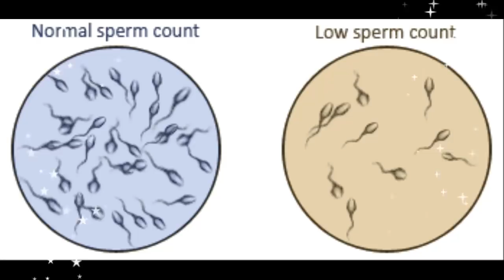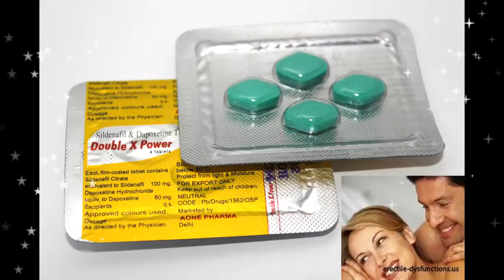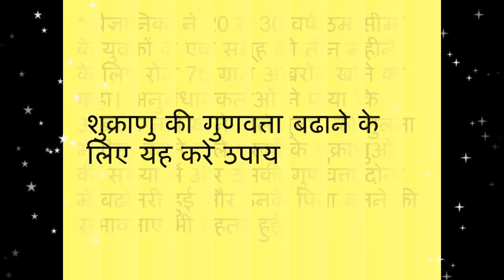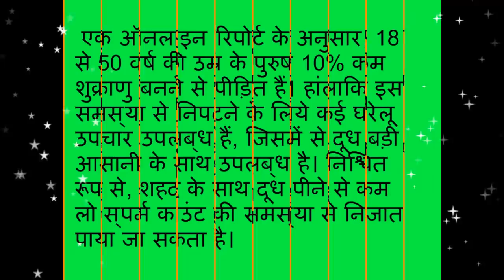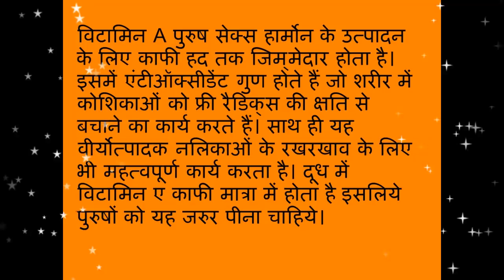सबसे अच्छा सुझाव वीर्य में शुक्राणु स्वस्थ बढ़ाने के लिए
शुक्राणु की कमी के लक्षण, कारण, इलाज, दवा